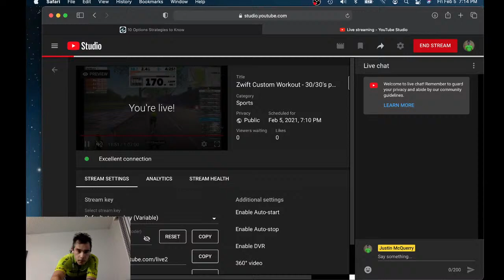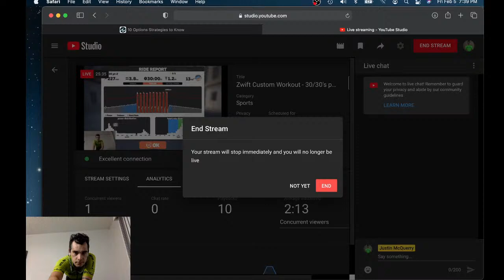Zwift Custom Workout - 30/30's part 2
Heres a Zwift workout, enjoy?